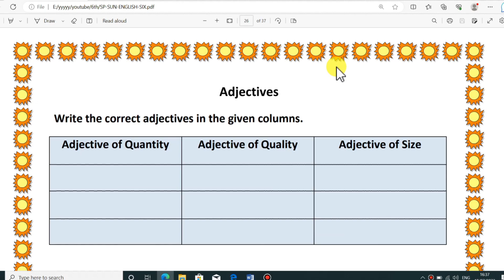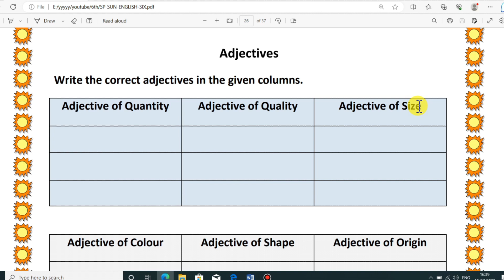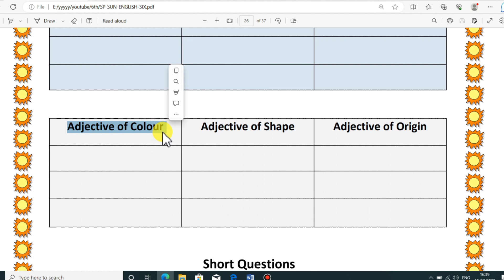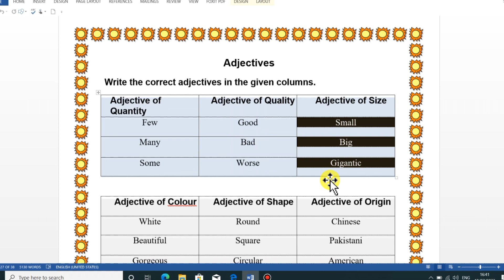Types of Adjectives | Six Types | Parts of speech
Welcome to Englophobia, your ultimate destination for learning and enrichment! Our YouTube channel is dedicated to helping you unlock the treasure trove of English language skills both as language and as a subject and take your proficiency to new heights.

In this video, we will learn about adjectives. The fear is over now and we will understand this interesting topic in a way which you will never forget. First, we will understand the concept and then will start to practice it together. So, What are you waiting for? Let's start.

Adjective is  a word that describes Noun or Pronoun.
In this video, you will learn Adjective and Types of Adjective in English grammar
1. Adjective of quality
2. Adjective of quantity
3. Adjective of size
4. Adjective of color
5. Adjective of shape
6. Adjective of origin

Adjective,
English grammar,
learn English,
English grammar in Urdu,
English speaking,
spoken English,
types of adjective with examples,
adjective in English grammar in Hindi,
types of adjective in English,
define adjectives,
adjectives in Hindi,
all adjectives,
online English speaking classes for kids,
English for competitive,
ssc English grammar,
best English book for competitive exams,
English,
English grammar,
adjectives,
learn English,
adjectives,
adjectives in English,
adjectives for kids,
grammar,
adjectives and its types,
adjectives and adverbs in English grammar,
adjectives in Hindi,
adjectives examples,
adjective words,
adjective definition,
adjective clause,
adjective ki definition,
adjective phrase,
adjective of quality,
adjective type,
what are different types of adjectives,
what is adjective of quality,
Adjective of Quantity,
Adjective of Number,
adjectives for kids,
adjectives in English,
adjective words,

For more videos and updates, follow our